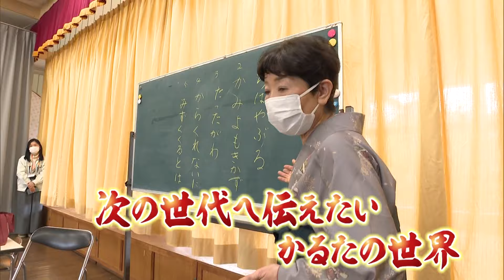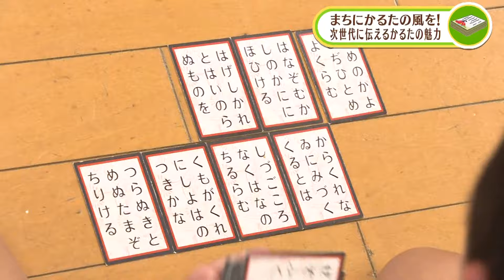まちにかるたの風を！クイーン２人の取り組み【熱血特集】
競技かるたで女性の日本一となったかるたクイーンが山陽小野田市には２人います。今村美智子さんと久保久美子さん。２人は山陽小野田市をかるたの町にしようと若い世代の指導に取り組んでいます。

熱血テレビ
毎週月～金 夕方4:50～5:53
2024年1月15日(月)OA